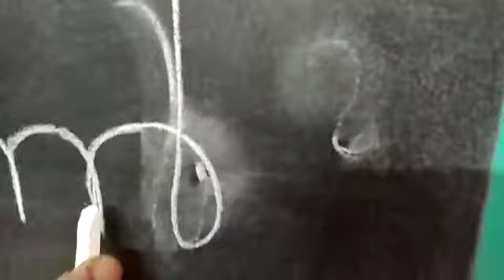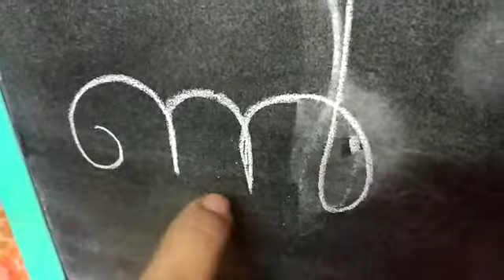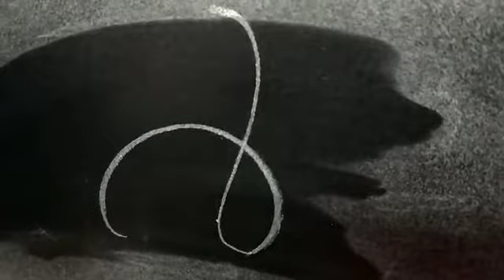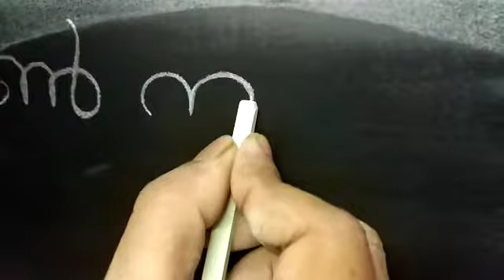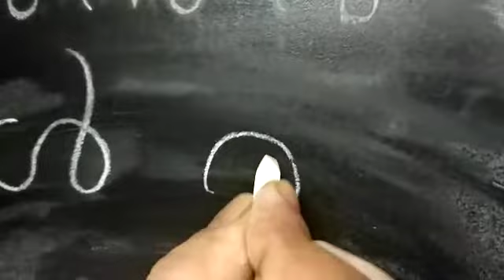MALAYALAM: Lesson 19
This is to help children who are born and brought up outside Kerala to learn Malayalam alphabets, words, numbers, spoken Malayalam. These videos are taken at the time of teaching children belong to St. Thomas Catholic Church, Dapodi, Pune during the lock down due to Covid-19 pandemic (May,2020 onwards). We have received a good feedback from parents of the students so we are posting these videos of the lessons in our Channel.